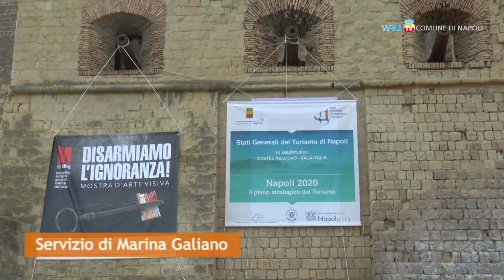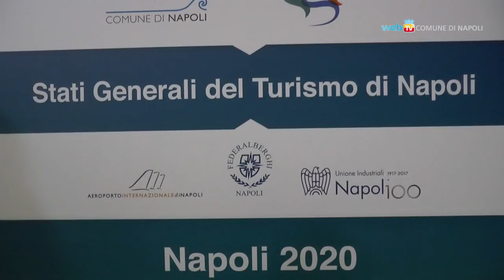Turismo, un piano per la destinazione Napoli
Presentato il Piano Strategico del Turismo a Napoli per il prossimo triennio. Entro il 2020 si punta a raggiungere due milioni di visitatori con una strategia di marketing e sviluppo basata sulla cooperazione tra pubblico e privato.